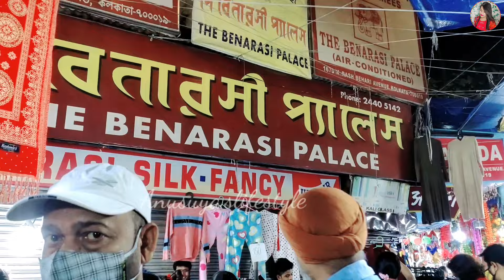Gariahat Market Winter Collection 2021 | Starting at Rs.50😱 | Dress, Shoe, Jacket, Hoodie Collection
Kolkata New Market Winter Collection 2021 | Eid Collection in New Market | Lingerie, Jewellery, Dress, Earrings, Bags, Tops, Kurti

Hey everyone, I recently went to gariahat market and vlogged all the collections. Today In this video I will share with you Kolkata's Cheapest market gariahat market Latest Dress, Kurti, bag, Jewellery, Shoe & winter collection, Hope you like this video🥰

Gariahat Market Is a best street shopping destination in South Kolkata.

GARIAHAT MARKET ADDRESS : Rash Behari Ave, Ekdalia, Ballygunge, Kolkata, West Bengal 700019, India

📌THIS IS A NON SPONCERD VIDEO📌
I shared my experience about the specific shops/stalls price is absolutely depends on your bargaining skill🤗

kolkata new market winter collection
gariahat market festive collection 2021
gariahat market puja collection
new market kolkata saree shops
kolkata new market saree